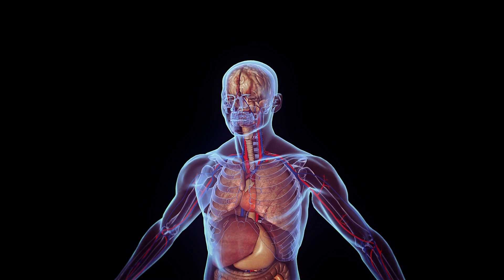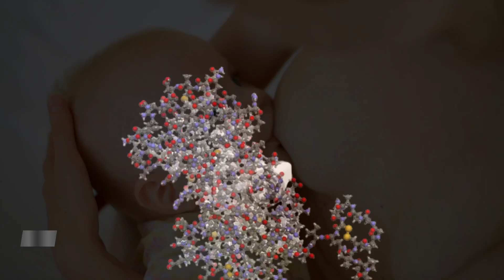Pontos da Auriculoterapia Chinesa que Promovem a Lactação